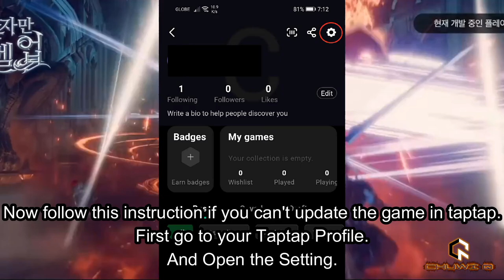How to update Solo Leveling: Arise on TAPTAP | play solo leveling without vpn (1 MINUTE TUTORIAL)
How to download and play solo leveling: Arise in MOBILE without VPN
1. go to taptap.io and download taptap.apk
2. install taptap.apk (its like google play store so its safe. safer than your downloaded forbidden videos.)
3. Once installation is done, open the taptap and search for solo leveling: Arise game. (there's also tons of mobile games there that ain't available on google play stores or apple store.)
4. once installing the game is done, just open it and that's it. you can play right away without vpn. you can even re-roll if you want. (tons of guides already out there on how to re-roll.)

NEW UPDATE ISSUE ON TAPTAP. 4/17/24
For taptap users who can't update solo leveling: arise on their taptap just follow the instruction here or on the video.
1.open your taptap.
2.click your profile picture to access your profile.
3.open the setting at the top right corner.
4.go to download and install.
5.click the server.
6.change the server to back-up line.
7.go back to your taptap game home where you can see your game. and below of your game there should be now update.
8.just proceed downloading and installing it. once done open your game. it should patch now. and that's it.

HOW TO DOWNLOAD SOLO LEVELING ARISE ON PC WITHOUT VPN?
-there's already tons of guides on youtube about that. just check them.

MY PC specs:
2060rtx, i7-8700cpu, 16gb ram, 1Tb HDD, 240gb ssd

If you have question feel free to chat. i'll answer it via chat since i don't use mic because this stream is pure gameplay only. no cuts, no edits, no voice and unwanted background noices that will ruin the game.

~Q&A~
:Why do you stream no-commentary?
      Well not totally no commentary, i do talk via chat or reply questions via chat, i just don't use mic because i use my speaker when playing my game to enjoy it more and when im playing i don't talk too much because im more focus on playing the game. im kinda more playing than talking person. besides, this stream is pure gameplay only. i don't want to ruin the video gameplay with my voice and other background noices here in my place.

:why do you stream here even no one is watching?
       It doesn't bother me even there is no viewer. i stream for fun not for money. i love playing games because its my escape on my reality. and i stream it as a remembrance that i already played that game and also for people who like watching no-commentary gameplay like i do before i was able to buy my own PC.

:What's the worth of all this?
     If you mean worth like revenue from monetization well not much but its an honest work. xD besides, like i said i don't do it for money so monetization is just a bonus. :)

Im not a professional streamer/content creator like others, im just a gamer who love to play games.